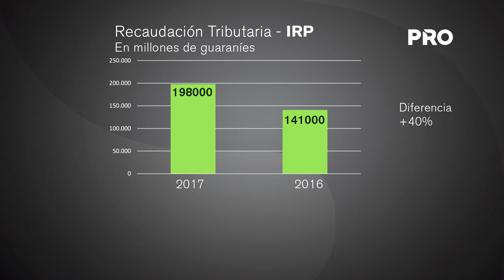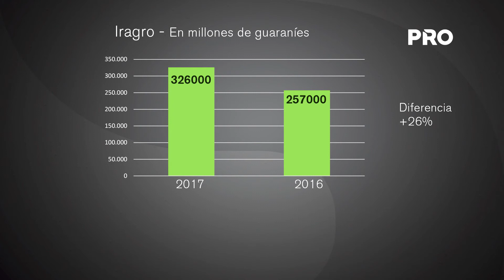Recaudación SET: IVA e IRACIS son los principales impuestos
El IVA y el Iracis se mantuvieron en 2017 como los impuestos que mayor ingreso generan al Fisco, mientras que el IRP fue el que logró el mayor crecimiento interanual, de acuerdo a los datos del Ministerio de Hacienda.